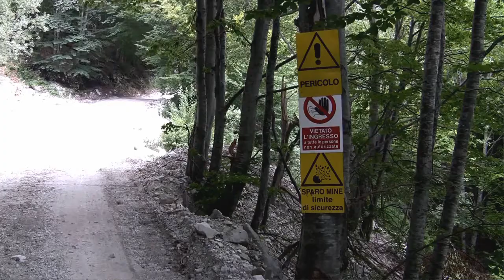Nothing Left To Give You - In Tuscan Marble Quarry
Some clips followed by the complete song